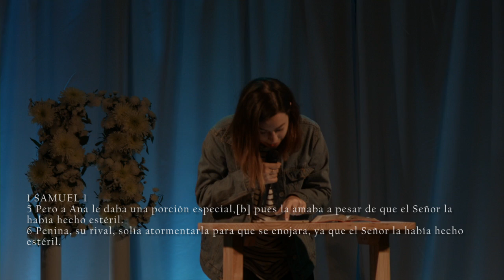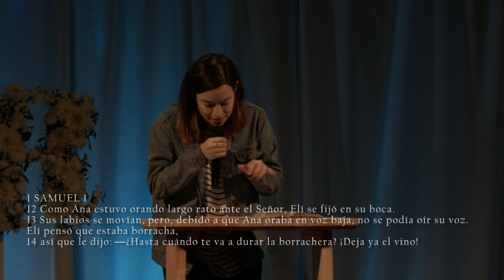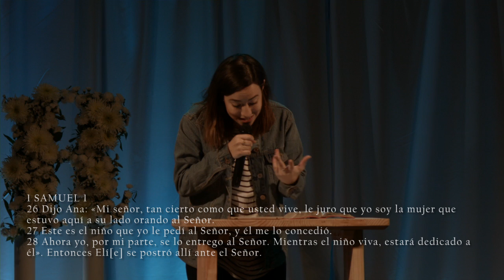MAJO SOLÍS | RADIANTE 2017 | Horizonte Ensenada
🔵 Recuerda que durante la transmisión en vivo puedes dar tu diezmo y ofrenda